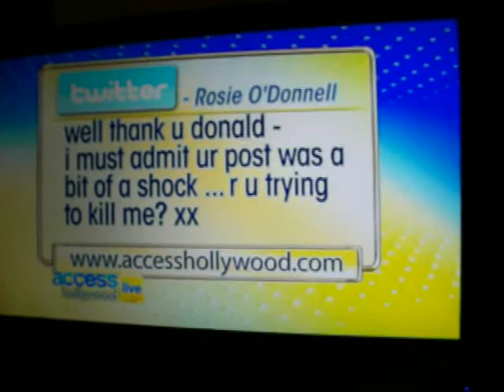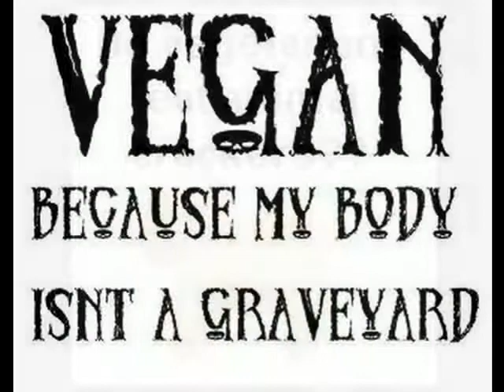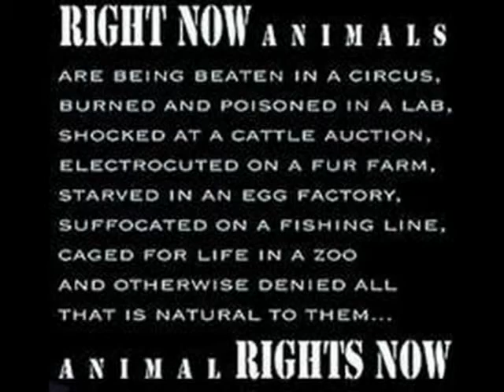The Wanted - Glad You Came Vegetarian LIVE Official NBC Today Show + Access Hollywood NYC Animals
MeatVideo.com (must see), AdoptaCollege.org (HELP), VeganOutreach.org, MercyforAnimals.org, FamousVeggie.com, Facebook casey veggie constable.